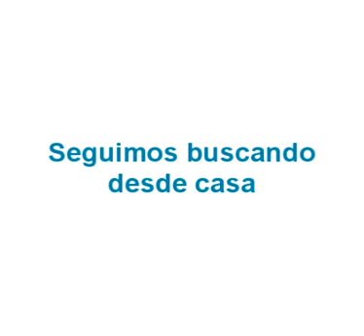Catalina De Sanctis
La búsqueda desde casa, para que otros y otras vuelvan a casa.
Catalina De Sanctis, restituida en 2008, cuenta lo importante que fue para ella poder compartir lo que le pasaba, y que hay siempre existe red de mucha gente que acompaña el proceso.